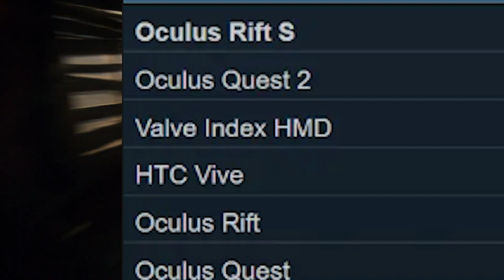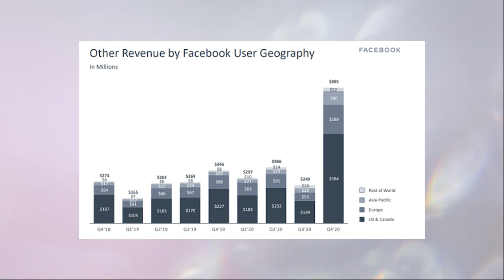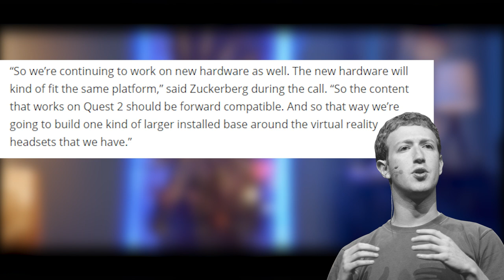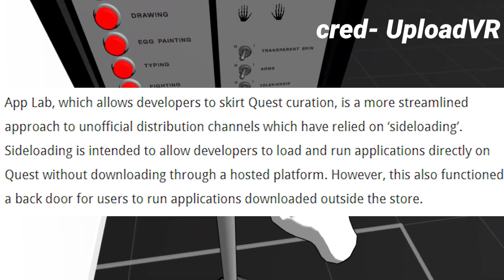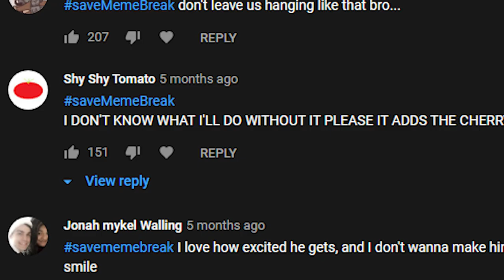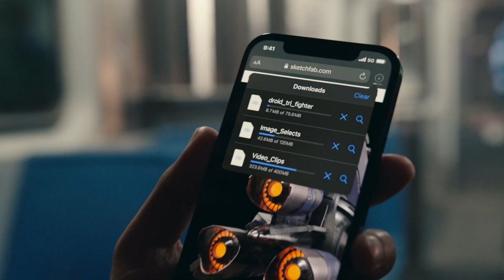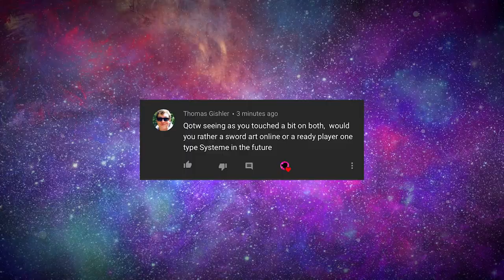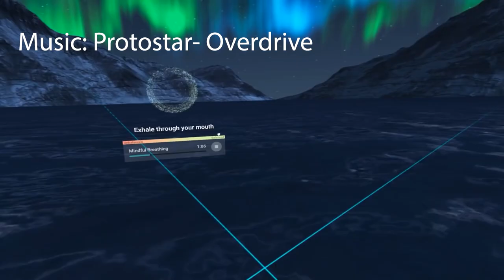Oculus Quest 3 CONFIRMED and the BIGGEST Quest update yet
Hello and welcome to TUESDAY (even if it's not on a TUESDAY) NEWSDAY! Your number one resource for the entire weeks worth of VR news. This week is late, i'm sorry fam. I'll be getting back on schedule next week I PROMISE. Sorry for it, BUT!! We have some HUGE news this week from a GIGANTIC Quest and Quest 2 update, Quest 3 is confirmed by facebook, and Apple has it's next big VR project leaked... Oh boy this is spicy.

Join in my AMAZING discord server-
Discord.gg/Thrill

Twitch.TV/Thrilluwu

Protostar Overdrive